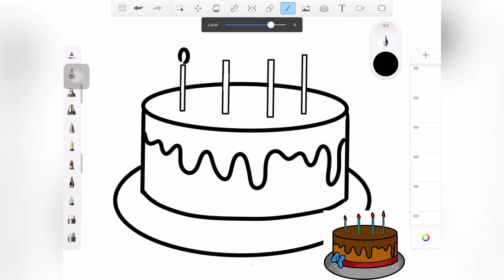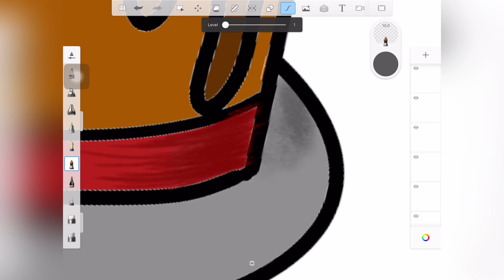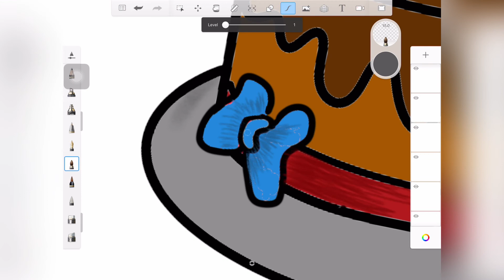How to draw a birthday cake ||رسم قالب كيك ||digital art